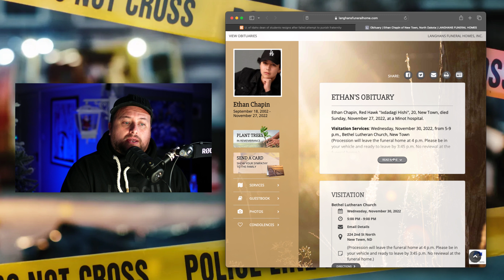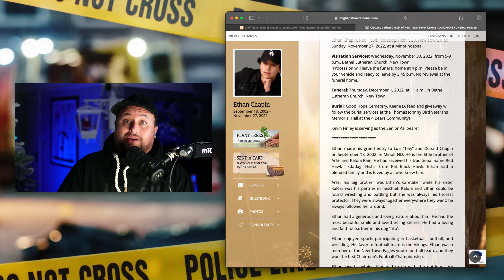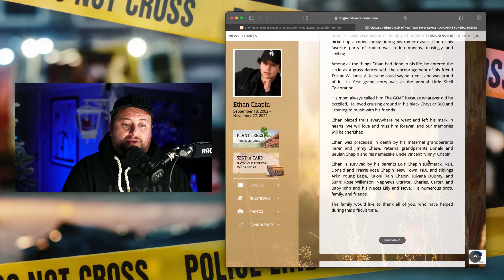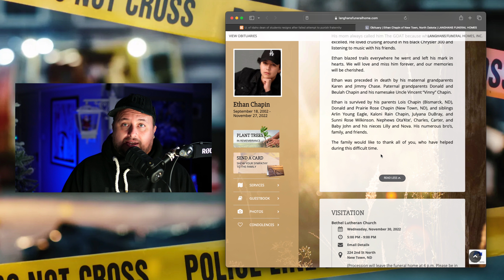THIS is the Ethan Chapin that died in HOSPITAL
For clarity!

If you have a problem with me please call me to discuss and if you don’t have my number then you don’t know me well enough for your problem to be considered….

“LOOKING SPECTACULAR” IMAGE CREDIT: DUFFMAN.

CHANNEL GEAR:

Monitor: Alienware 32”
PC: MacBook Pro M2 16”
Keyboard: Keychron K8 Pro
Mouse: Apple Magic ( black )
Table: FlexiSpot E7 Pro
Cabinet: FlexiSpot Wheeled Filer Cab
Mic: Rode PodMic USB
Power bank: Anker 24,000mah 737
Light: Elgato Keylight Air
RGB: Various Amaran/Pixel/Govee
Camera 1: Sony A7iv
Camera 2: IPhone 15 Pro

Editing: Final Cut Pro X and InShot Pro
VPN: Express VPN